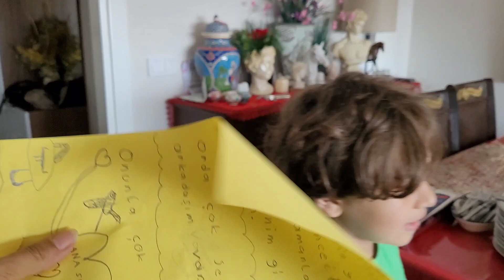Anasınıfı öğrencilerine mektup